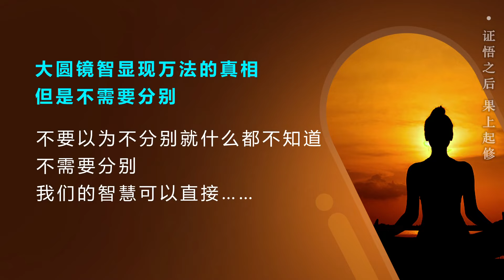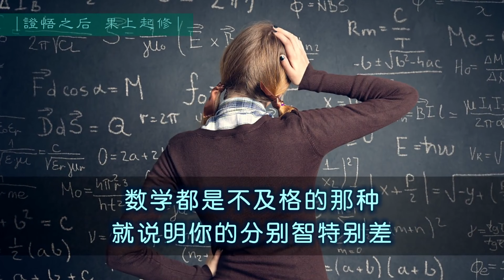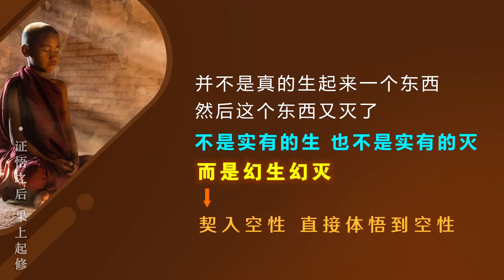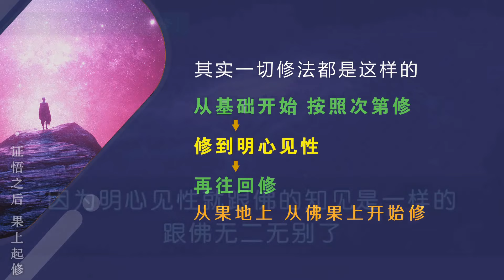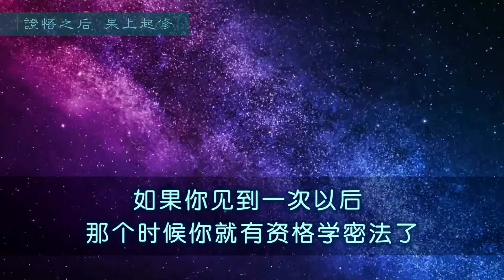证悟之后，果上起修216 | 什么是转识成智 实修窍诀 修学次第 20220726